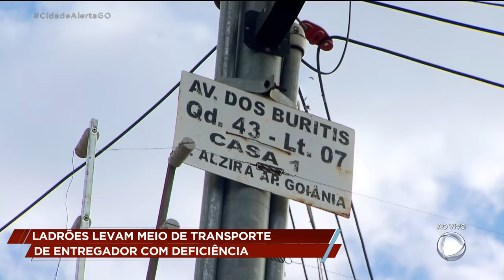LADRÕES LEVAM MEIO DE TRANSPORTE DE ENTREGADOR COM DEFICIÊNCIA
Um rapaz, que trabalhava como entregador, teve a bicicleta roubada durante um assalto. A bike era o único meio que ele tinha pra fazer as entregas. Agora, para não passar fome, ele faz o serviço a pé. Lucas, que tem problemas auditivos, mora sozinho e não tem quase nada dentro de casa. Ele pede ajuda para continuar trabalhando.